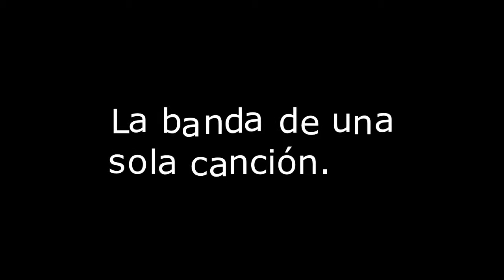Tear Drops ( opus1)" The one song band" Dr. Soy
THE ONE SONG BAND, es un grupo inventado por el Dr. Soy que, como su nombre indica, hace múltiples versiones de UN sólo tema. La canción en cuestión se titula: TEAR DROPS, y es una composición del Dr. Soy.Esta primera versión es muy simple: guitarra acústica de 12 cuerdas y voz. Es lo más parecido a la presentación original en que fue compuesta. Todos los instrumentos, la voz y el texto, a cargo del Dr. soy.